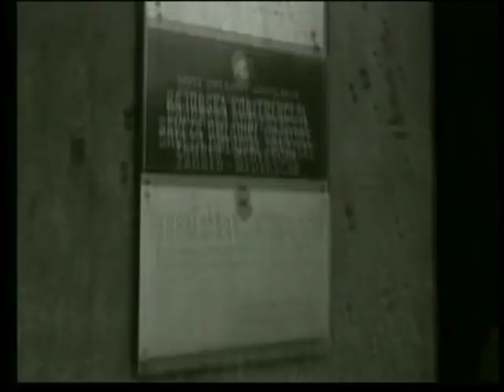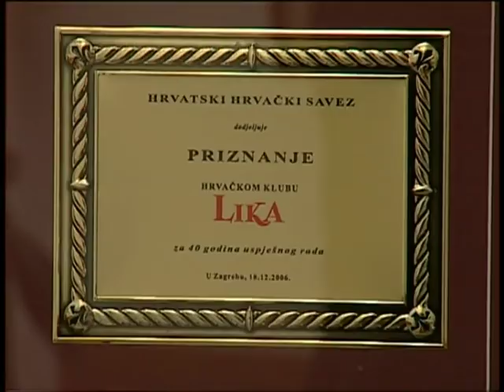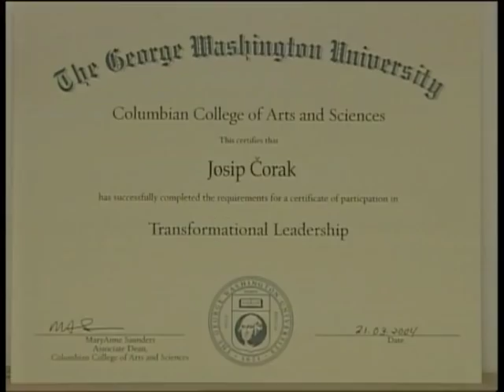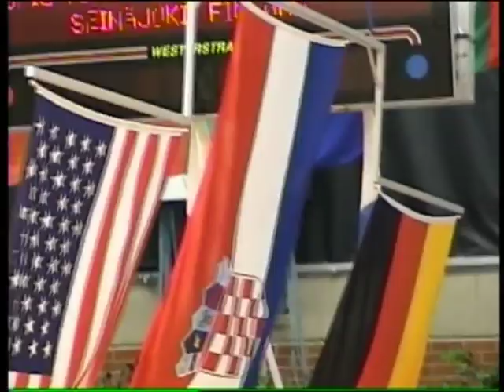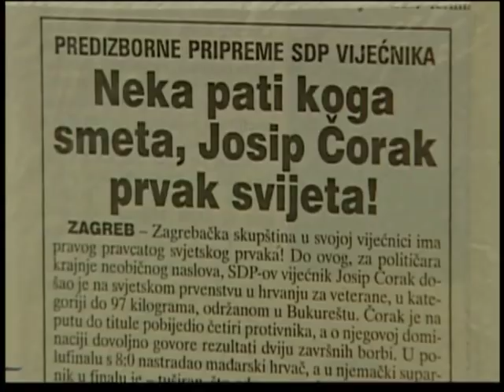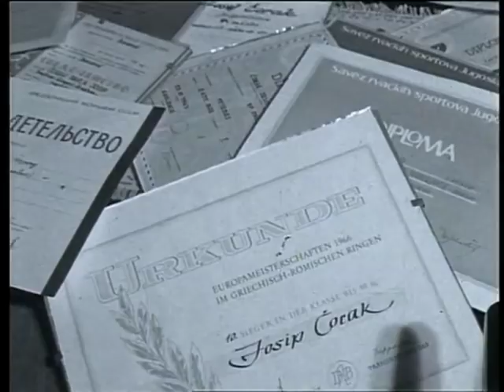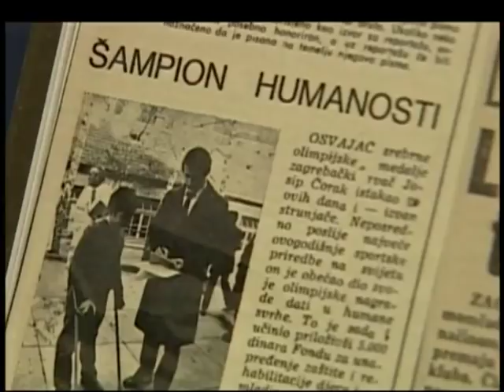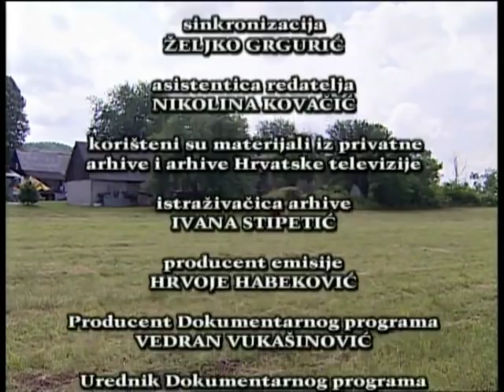Josip Čorak lički sportaš stoljeća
Josip Čorak hrvatski olimpijac u hrvanju.